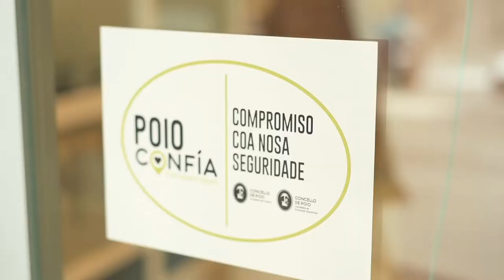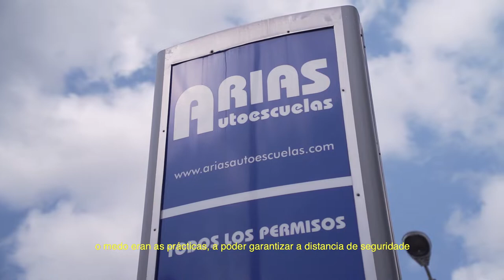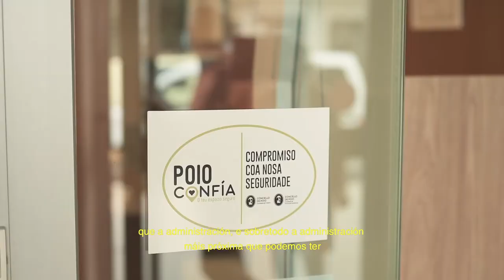Poio Confía - O mellor, ao lado da casa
O Concello de Poio mantén a súa aposta polo comercio local e de proximidade a través de Poio Confía, un programa impulsado a través dos departamentos de Promoción Económica e Turismo no que preto dun cento de establecementos do tecido comercial e hostaleiro de Poio se distinguen como comercios e empresas seguros, que cumpren con todos os requisitos en materia de seguridade sanitaria, aforo e hixiene fronte a COVID-19.

Este programa, no que a visibilidade das pequenas empresas e autónomos é un fío condutor, pon en valor o  esforzo e compromiso dos nosos comerciantes e autónomos nun contexto tan difícil como o provocado por esta pandemia.

Tendas, autoescolas, comercios, librarías, profesionais da rotulación, tatuaxe ou zapaterías están entre os negocios con selo Poio Confía, que garante a seguridade dos seus clientes e usuarios e usuarias e que podedes atopar no Mapa Poio Confía

🏦 𝗠𝗮́𝗶𝘀 𝗱𝗲 𝟭𝟬𝟬 𝗲𝗺𝗽𝗿𝗲𝘀𝗮𝘀 𝗶𝗻𝗳𝗼𝗿𝗺𝗮𝗱𝗮𝘀 𝗲 𝗮𝘀𝗲𝘀𝗼𝗿𝗮𝗱𝗮𝘀
⏱️ 𝗠𝗮́𝗶𝘀 𝗱𝗲 𝟮𝟰𝟬 𝗵𝗼𝗿𝗮𝘀 𝗱𝗲 𝘁𝗿𝗮𝗯𝗮𝗹𝗹𝗼 𝗲𝘅𝗲𝗰𝘂𝘁𝗮𝗱𝗮𝘀
🏆 𝟴𝟯 𝘀𝗲𝗹𝗼𝘀 𝗣𝗼𝗶𝗼 𝗖𝗼𝗻𝗳𝗶́𝗮 𝗲𝗻𝘁𝗿𝗲𝗴𝗮𝗱𝗼𝘀.

𝘛𝘦𝘴 𝘶𝘯 𝘯𝘦𝘨𝘰𝘤𝘪𝘰 𝘦𝘯 𝘗𝘰𝘪𝘰? 𝘘𝘶𝘦𝘳𝘦𝘴 𝘤𝘰𝘮𝘶𝘯𝘪𝘤𝘢𝘳 𝘲𝘶𝘦 𝘰 𝘵𝘦𝘴 𝘢𝘥𝘢𝘱𝘵𝘢𝘥𝘰 𝘢́ "𝘯𝘰𝘷𝘢 𝘯𝘰𝘳𝘮𝘢𝘭𝘪𝘥𝘢𝘥𝘦" 𝘦 𝘢𝘴𝘪́ 𝘧𝘢𝘤𝘦𝘳 𝘤𝘰𝘯 𝘯𝘰́𝘴 𝘢 𝘮𝘢𝘳𝘤𝘢 𝘗𝘰𝘪𝘰 𝘊𝘰𝘯𝘧𝘪́𝘢? 𝘛𝘦𝘴 𝘥𝘶́𝘣𝘪𝘥𝘢𝘴 𝘥𝘦 𝘤𝘰́𝘮𝘰 𝘢𝘥𝘢𝘱𝘵𝘢𝘳 𝘢 𝘵𝘶́𝘢 𝘦𝘮𝘱𝘳𝘦𝘴𝘢 𝘢́ "𝘯𝘰𝘷𝘢 𝘯𝘰𝘳𝘮𝘢𝘭𝘪𝘥𝘢𝘥𝘦"? 𝘝𝘪𝘴𝘪𝘵𝘢́𝘮𝘰𝘴𝘵𝘦?
⁣⁣⁣⁣⁣⁣⁣⁣𝗤𝘂𝗲𝗿𝗲𝗺𝗼𝘀 𝘁𝗿𝗮𝗯𝗮𝗹𝗹𝗮𝗿 𝗰𝗼𝗻𝘁𝗶𝗴𝗼 en equipo. 𝗙𝗮𝗹𝗮 𝗰𝗼𝗻 𝗻𝗼́𝘀 𝗲 𝗱𝗶𝗻𝗼𝘀 o que 𝗽𝗿𝗲𝗰𝗶𝘀𝗮𝘀.⁣⁣⁣⁣⁣
𝗘𝘀𝘁𝗮𝗺𝗼𝘀 𝗮𝗼 𝘁𝗲𝘂 𝗰𝗮𝗿𝗼́𝗻!